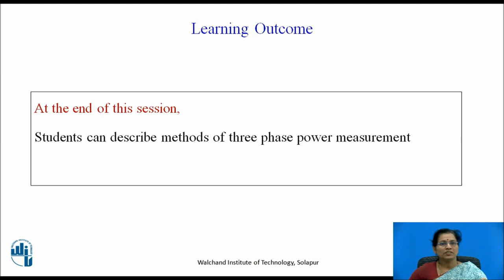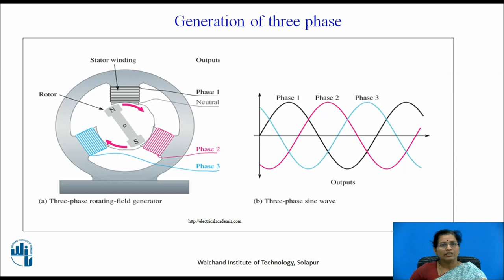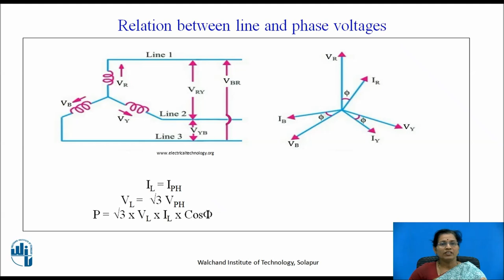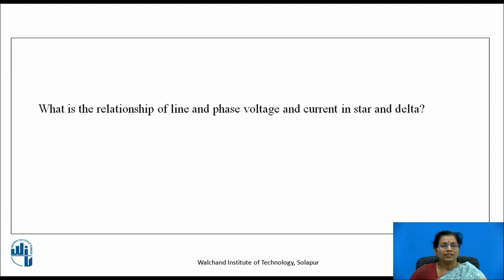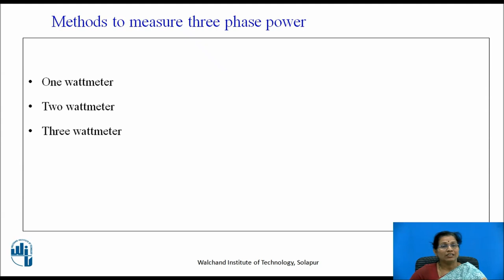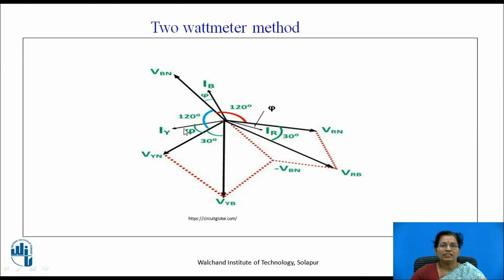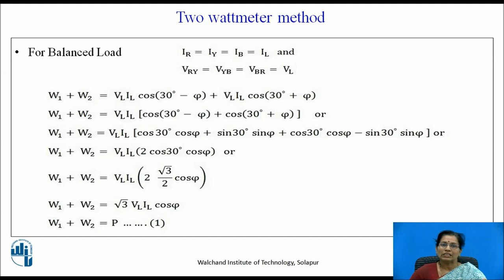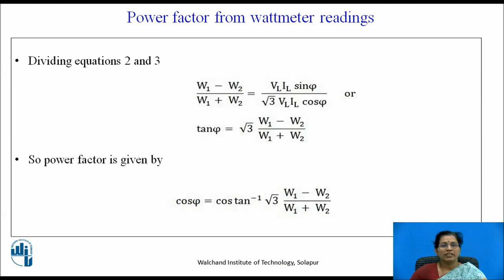THREE PHASE POWER MEASUREMENT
Mrs.Veena Sunil Patki
Assistant Professor